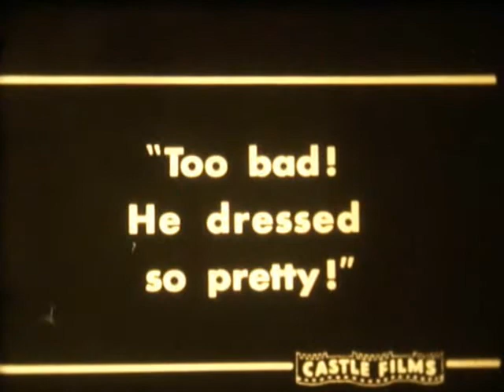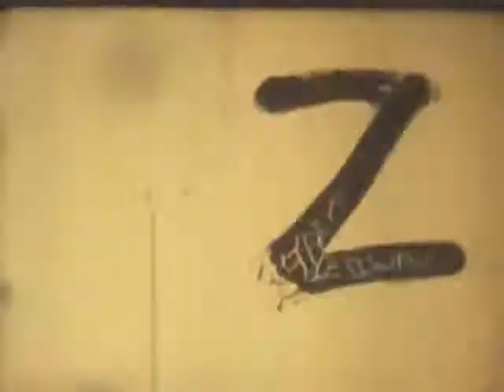BAR 20 Rides Again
An old silent 16mm movie reel Western starring Hopalong Cassidy.